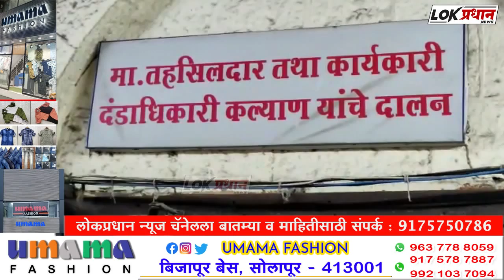तहसीलदारास 1 लाख 20 हजाराची लाच घेतांना रंगेहाथ पकडले....